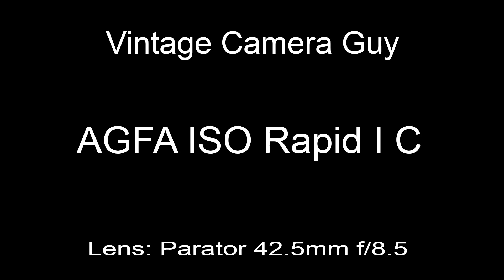AGFA ISO Rapid I C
35mm Film Camera
Battery Install 2:37
Film Load 3:25